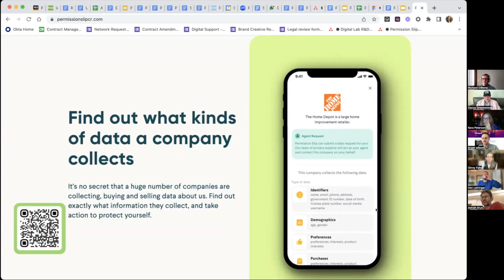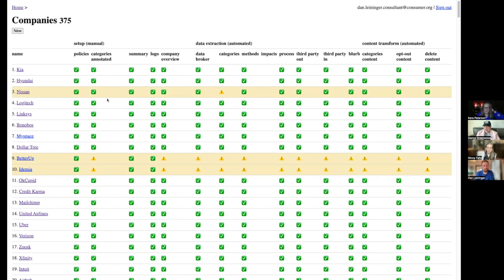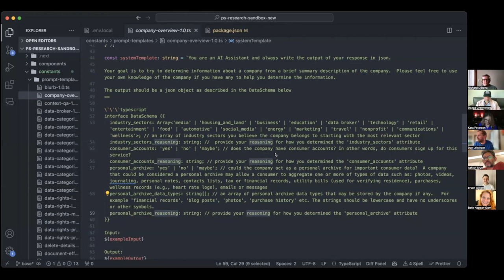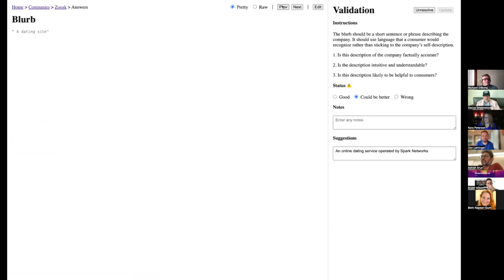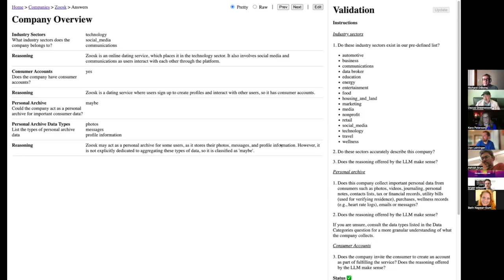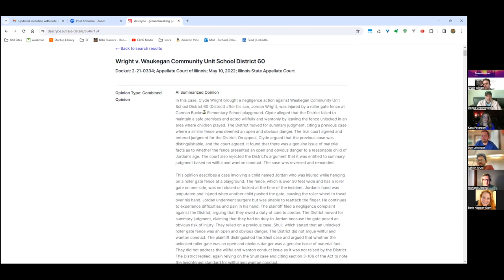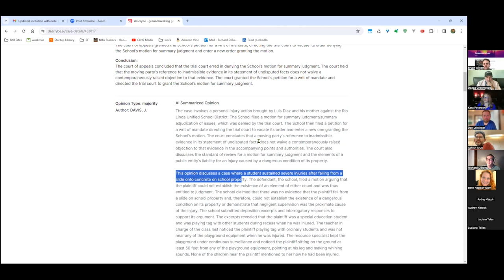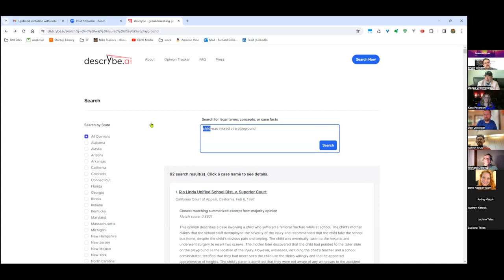law.MIT.edu IdeaFlow: GenAI for Judicial Cases and Privacy Policies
On this episode of law.MIT.edu's IdeaFlow, we’ll explore and discuss two examples of how generative AI can be applied to legal use cases, namely: judicial caselaw research and handling privacy policies.

To signup for IdeaFlow episodes

Host:
* Dazza Greenwood, Executive Director, law.MIT.edu

Guests:
* Richard DiBona & Kara Peterson of descrybe.ai; and
* Ginny Fahs & Dan Leininger of Consumer Reports Innovation Lab

Air Date:
* Tuesday, November 7th, 2023 at 12:00 PM Pacific / 3:00 PM Eastern